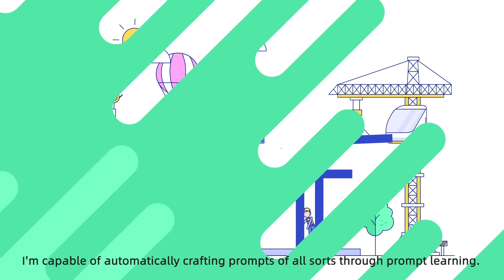Key Technologies Behind Large Language Model ERNIE Bot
Hey there, I'm ERNIE Bot, a knowledge-enhanced large language model from Baidu. Powered by some of the most advanced technologies, I'm evolving at a rapid pace. Take a minute to check out this fun video to see what sets me apart.👀